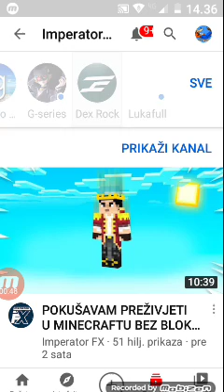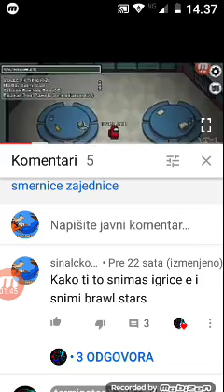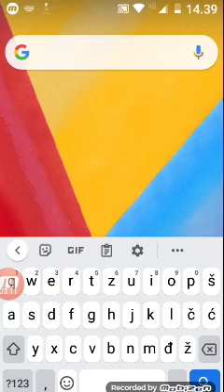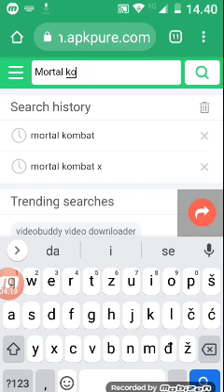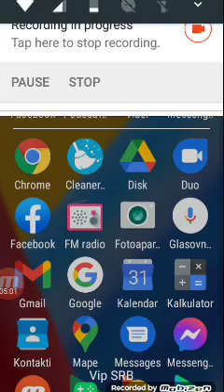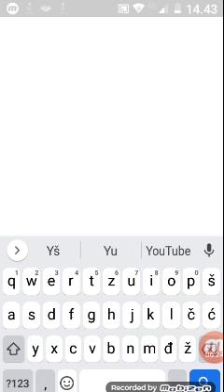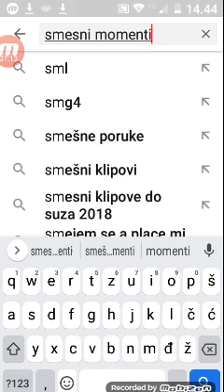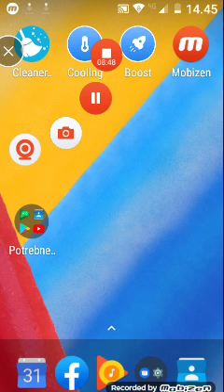09. novembar 2020.